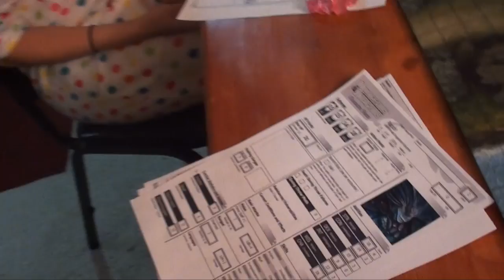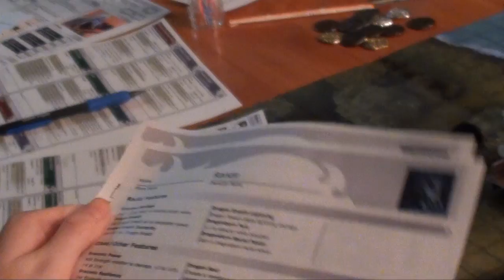D&D is fun! I promise!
If you don't fully understand what's going on, it's okay - remember I had to edit down a 12 hour gaming experience to a 6 minute video. Essentially in this video we had just come from a battle with reptile people and were exploring a village looking for more information before we set out on our next quest.

If you're curious, we were playing 4th edition, on a custom campaign our friend Alexander wrote specifically for us.